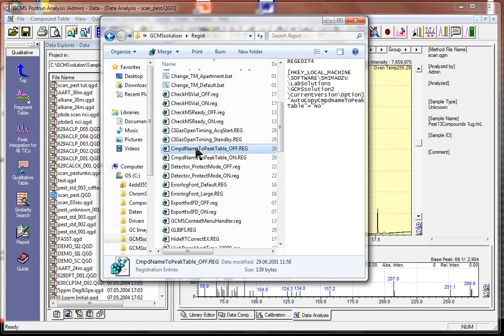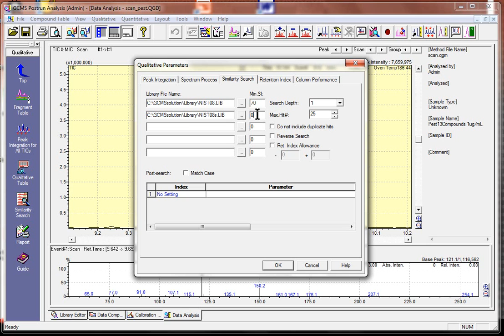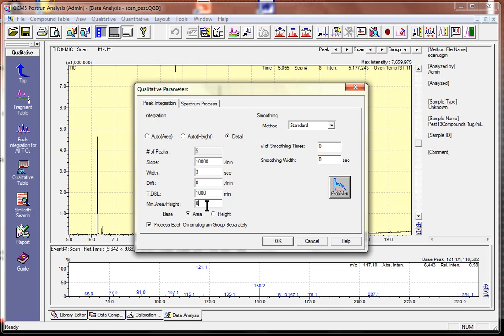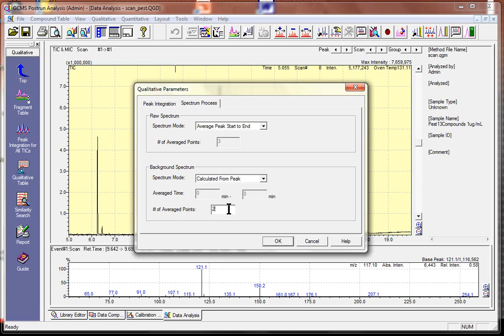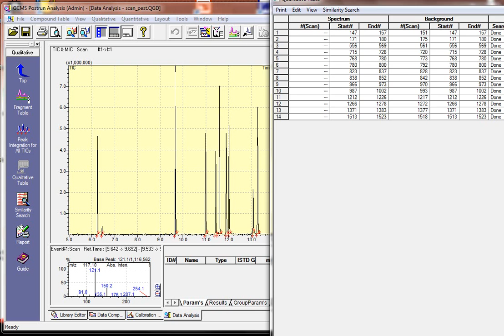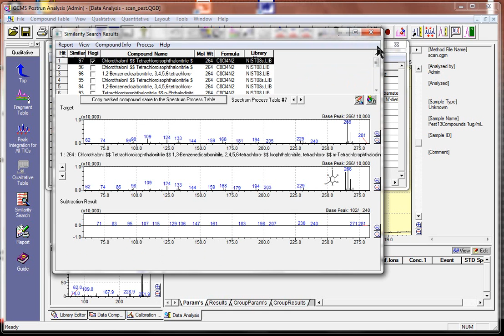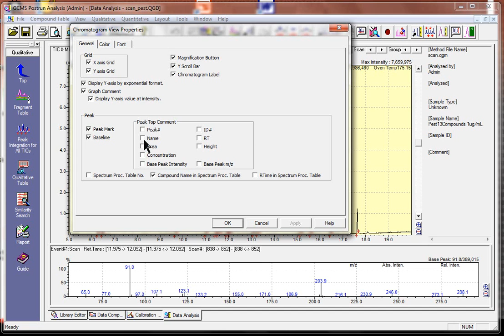Explanation of Shimadzu GCMS TQ8030 Solution Functions - qualit analysis 1 02